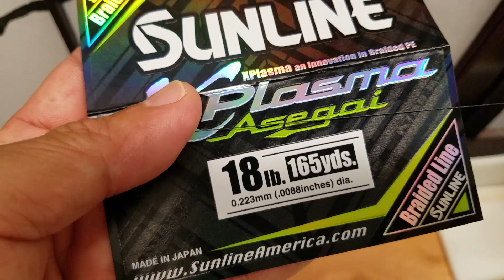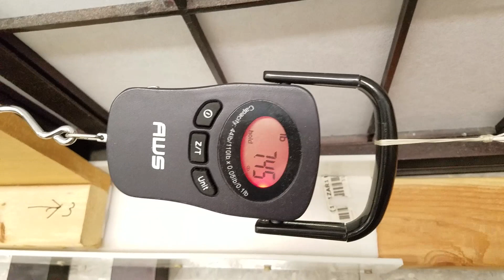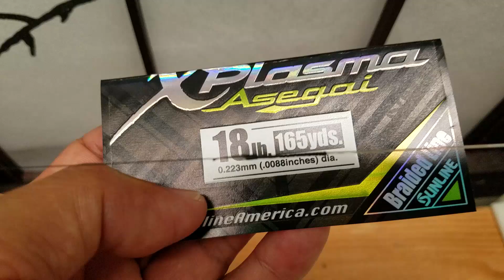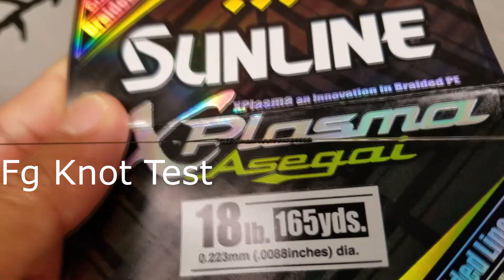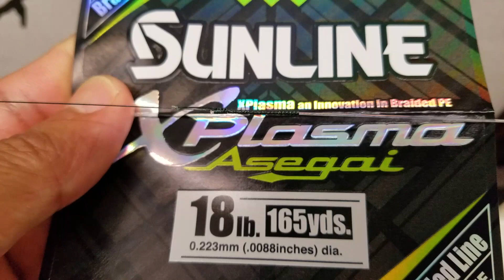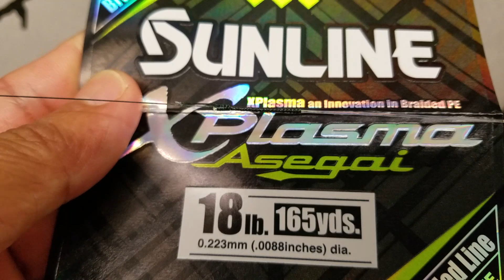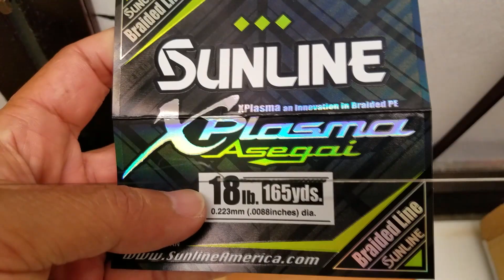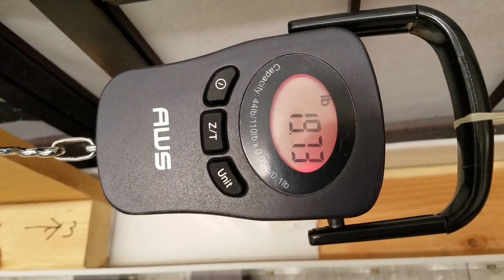Sunline XPlasma Asegai 18 lbs ABS and FG knot test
Actual breaking strength test and FG knot strength test of Sunline Xplasma Asegai in 18 lbs. Also line diameter based on line mass and fixed density of spectra.